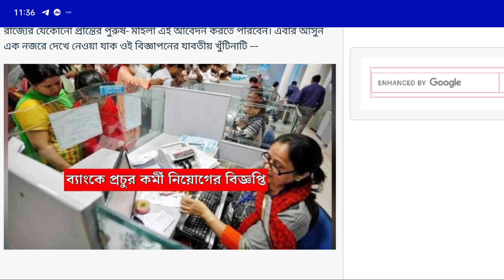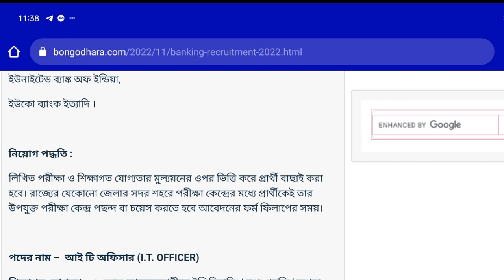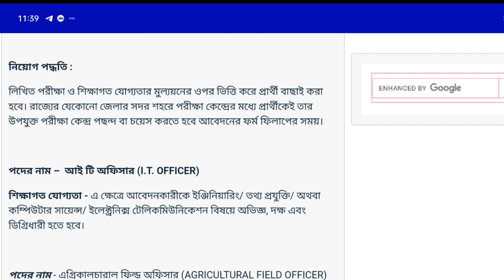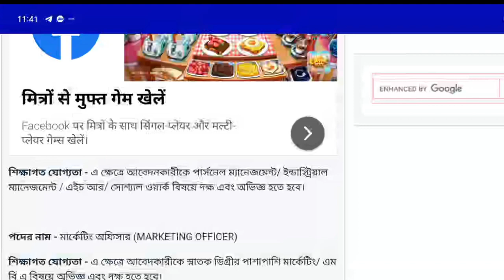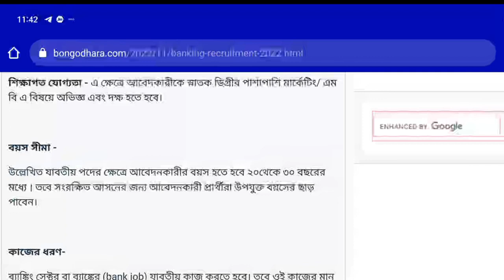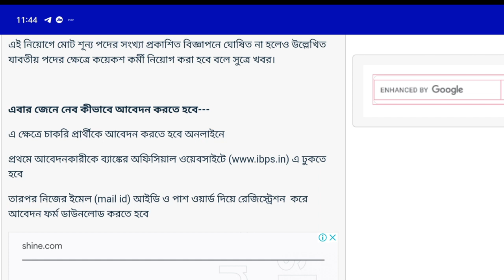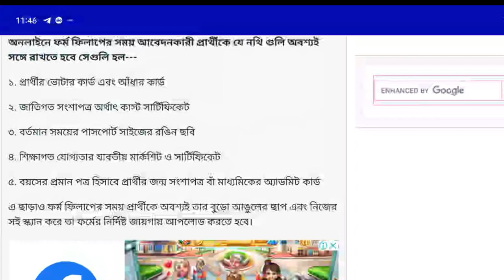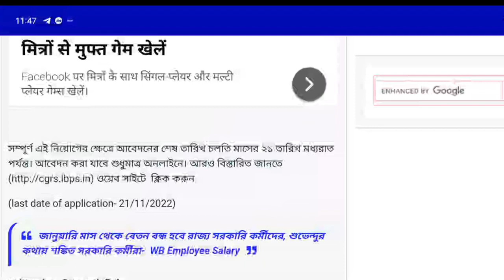Banking Recruitment 2022 Private Job in Kolkata Kolkata job vacancy Bank Recruitment 2022